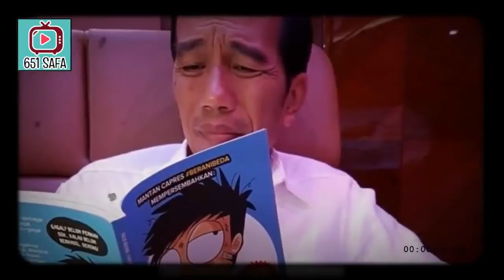G3GERR! TANDA2 ALAM INI MEN0oLAK R3JIM JKW, BALIK ND3S0 BAE!